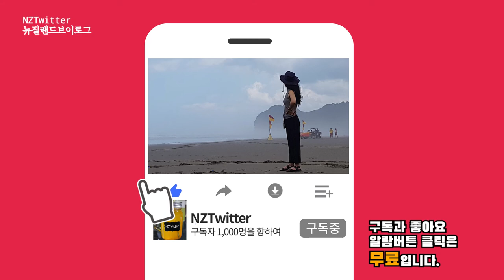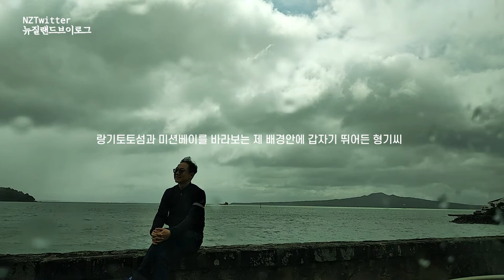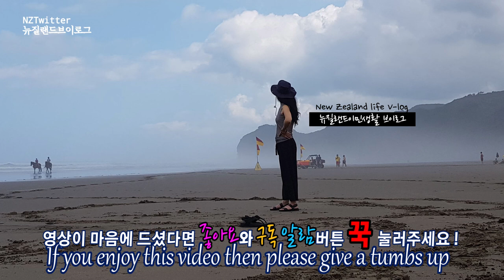오클랜드 미션베이 호가든 맥주와 초록홍합 먹으러,Drink the Hoegaarden beer with Green Mussel in Mission Bay [뉴질랜드 이민 브이로그]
오늘 NZTwitter가 준비한 영상은 남편 친구분 오셨을때, 미션베이 타운으로 마실간 영상인데요
미션베이 바닷가도 거닐고 그리고 오클랜드의 명물 초록홍합에 호가든맥주도 마시고 온 소식이랍니다.
비오는날 오클랜드 미션베이 마을탐방 소식 함께 출발해 보실까요?

I am  NZTwitter V-log from New Zealand.
The video NZTwitter prepared today is that we went to Mission Bay Town when my husband's friend came.
We've been walking along the beach in Mission Bay and drinking Hoegaarden beer with a famous greenmussel of New Zealand.
Why don't we start to watch the video of our visit to Auckland Mission Bay on a rainy day?